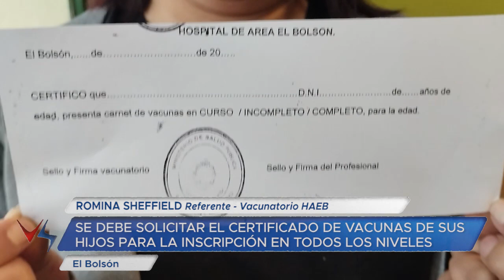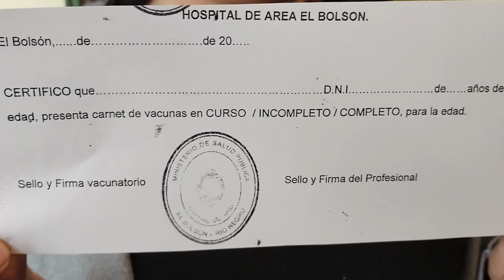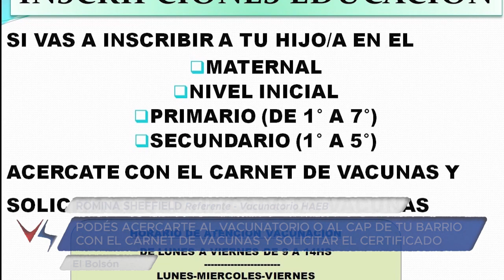26 02 24 ROMINA SHEFFIELD Referente Vacunatorio HAEB Certificado de Vacunas